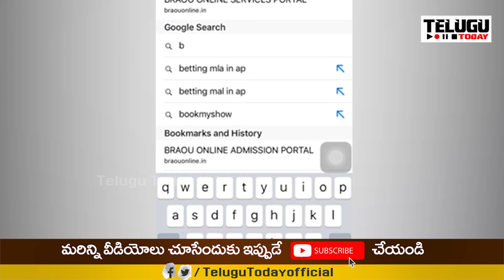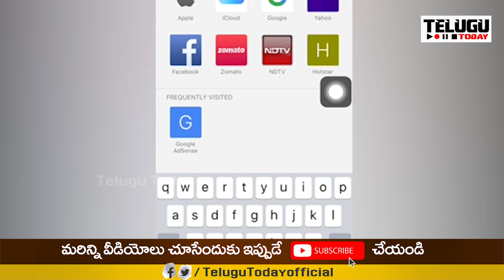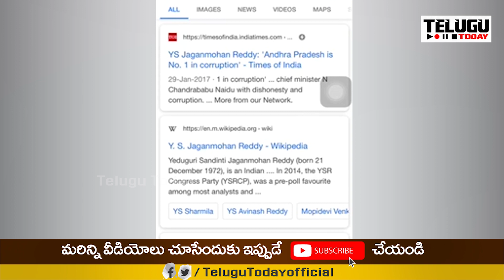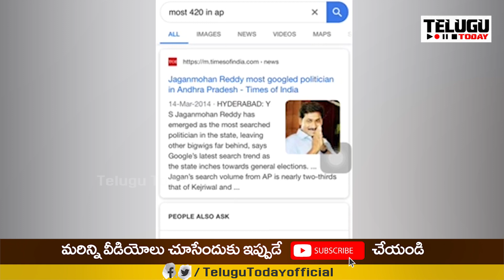గూగుల్ మినిస్టర్ గారూ ఇది చూడండి.. అనిల్ కుమార్ యాదవ్ పరువు తీసిన యువకుడు । Telugu Today